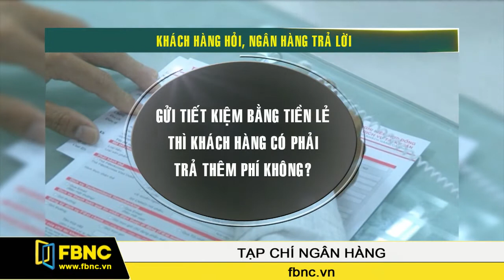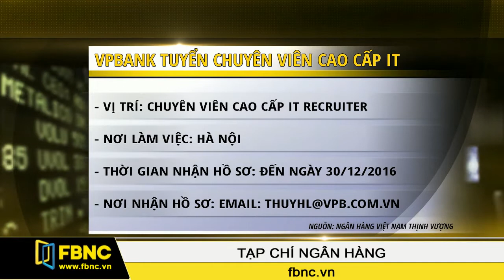FBNC - Tạp chí ngân hàng 25/10/2016 (Phần 2)